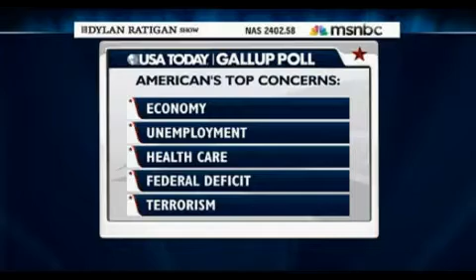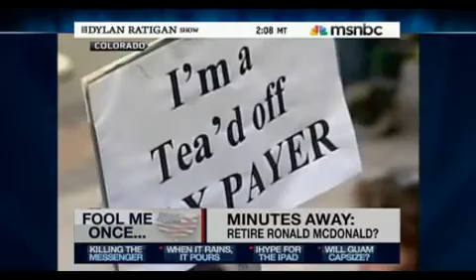Ron Paul Will Republicans Fulfill Their Promises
There's a lot of talk about obeying the constitution. I am not going to hold my breath.